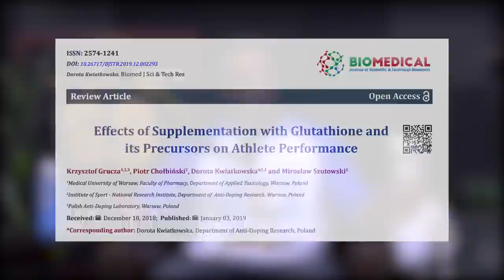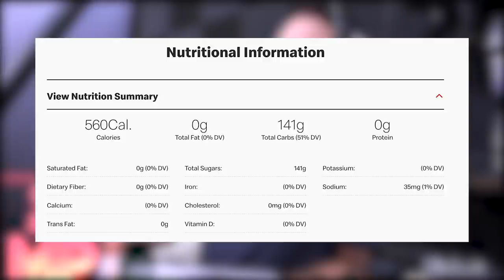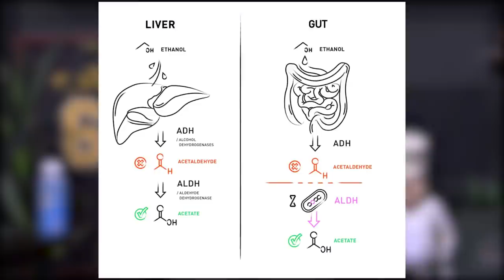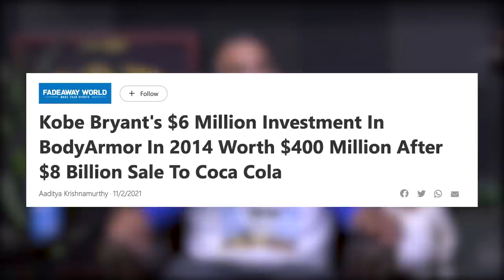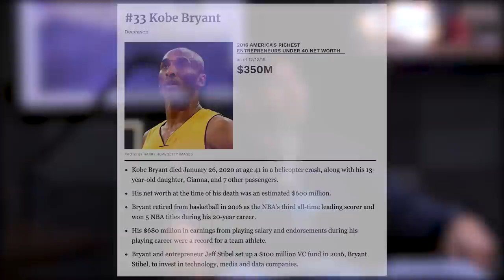1684: Learning a New Skill in the Gym, How to Get Back Into Lifting & More (Listener Live Coaching)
00:00 MAPS Performance Giveaway
01:27 Reminiscing on old commercials
07:36 The master antioxidant, Glutathione.
11:20 Organifi Pumpkin Spice Gold Juice Lattes Is Greater Than Starbucks Pumpkin Spice Lattes?
12:40 Have some tea with your sugar.
15:47 Why Mind Pump invests in certain companies.
27:34 Baby Aurelius loves the sled push and how Justin is engineering competitiveness with his football team.
29:01 Mind Pump on the tragedy at Astroworld and the dangers of mob mentality.

39:56 ListenerLive question #1 – How big of a role does your body shape play in doing certain exercises?
51:45 ListenerLive question #2 – How can I undo the damage caused by a bad fitness coach and build back my metabolism?
1:08:38 ListenerLive question #3 – Is it counterproductive to train for strength on your compound lifts and hypertrophy on isolation exercises?
1:18:38 ListenerLive question #4 – Any advice on how to reclaim my love and passion for health & fitness after putting my body through multiple endurance events for the past 12 years?

Effects of Supplementation with Glutathione and its Precursors on Athlete Performance

Eight weeks of resistance training in conjunction with glutathione and L-Citrulline supplementation increases lean mass and has no adverse effects on blood clinical safety markers in resistance-trained males

Mind Pump 1682: Bacteria For Muscle Gain, Fat Loss & Health

Visit My Serenity Kids for an exclusive offer for Mind Pump listeners!

Visit Path Water for an exclusive offer for Mind Pump listeners! **Code “mindpump” at checkout for the discount**

Kobe Bryant estate reportedly gains $400M in BodyArmor sale

8 dead, including 2 teenagers, in Astroworld Festival incident

The Grim Story of Hells Angels Killing a Black Teen at a Rolling Stones Concert

The Key to Fitness Success is Self-Love – Mind Pump Blog

People Mentioned